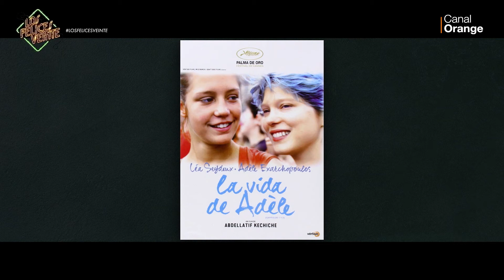Los Felices Veinte: Aníbal, pintor hiperrealista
Programa 1x25 con Macarena García